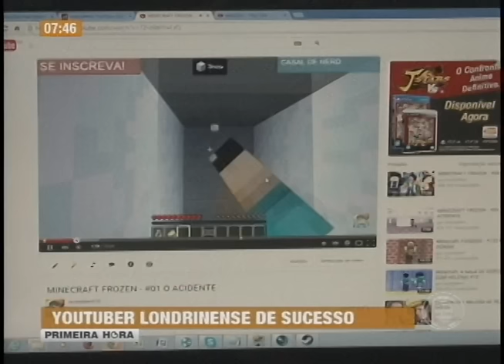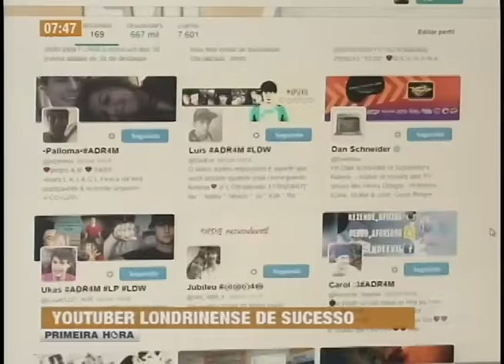Saiba quem é o londrinense de 18 anos que está no ranking dos mais vistos no YouTube